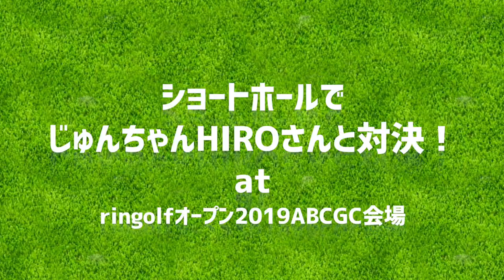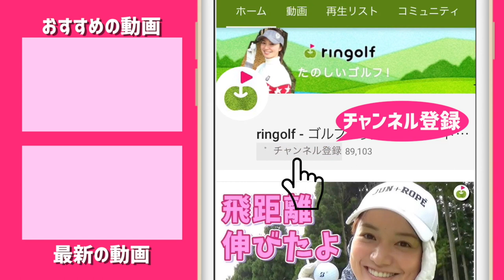【じゅん? or HIRO?】笑いが絶えない2択で連続ニアピンバトル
ringolfオープン ABCゴルフ倶楽部会場での模様です。

ここではゴルピアのお三方が来てくれたので、視聴者とのニアピンバトルをやってみました。

参加者はじゅんちゃんかゴルピアHIROさんのどちらかを選び、内側につけるとプレゼントをゲットできます。

じゅんちゃんはゴルフ場の貸しクラブ1本でみなさんとバトルしているのですが、すぐに順応してました。

リンゴルフオープンの模様、ゴルピアさん視点でもレポートしています。こちらもめちゃおもしろいのでぜひ！

ゴルピアさん、楽しいイベントにしてくれてありがとうございます！

そしてそして、アソボーサさんも参加してレポート動画をアップしてくれました！

♣本日のゴルフ場:ABCゴルフ倶楽部